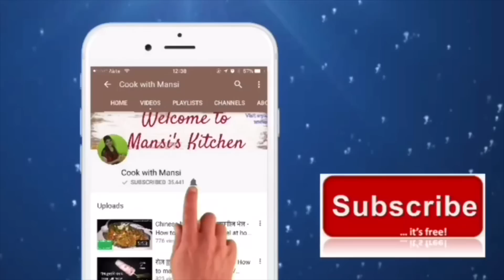Custard icecream recipe | कस्टर्ड आइसक्रीम | How to make custard ice cream | Easy ice cream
Custard ice cream recipe. How to make custard ice cream at home. See the recipe of making custard popsicle at home. Easy ice cream recipe.

Ingredients

1 litre milk
1 tbsp custard powder
1 tsp vanilla essence
3-4 tbsp sugar or as required
3 tbsp fresh cream

Take a pan and boil milk
Prepare custard as instructed on the pack
Add essence and sugar
Allow to cook until thickens
Switch off the flame and mix cream in to it
Transfer in to popsicles mould and set for at least 10-12 hours in refrigerator
Demould and Decorate it with rainbow balls